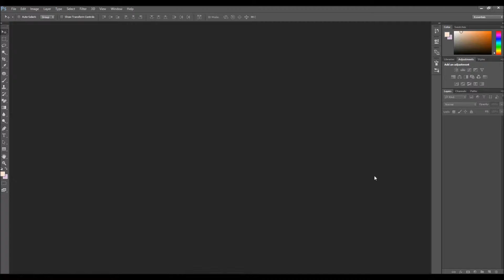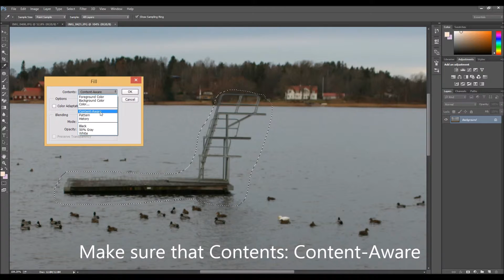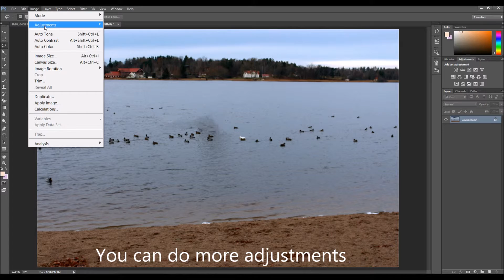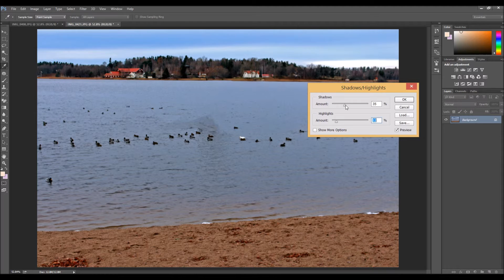Photoshop - How to remove an object from your image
In this video I'm going to show you how to remove an object from your image in Photoshop cc 2015. You are gonna learn how to select an object by lasso tools and remove it from your image using Edit-fill - content aware.
You can also learn how to brighten your image by working with Image - Auto Color, Auto Contrast and Auto Tone.

Additional tages:

How to download and install photoshop
How to paint in photoshop
How to work with photoshop
How to remove an object from an image in photoshop
How to adjust an image in photoshop
lasso tools in photoshop
Fill an object content aware
export as png file in photoshop
Photoshop for beginners
New in photoshop
photoshop manipulation
step by step guide how to learn photoshop cc 2015
آموزش فتوشاپ
دانلود فتوشاپ
آموزش مقدماتی فتوشاپ
آموزش پیشرفته فتوشاپ
چگونه یک جسم را از یک عکس حذف کنیم در فتوشاپ
چگونه پشت زمینه عکس را در فتوشاپ شفاف بسازیم